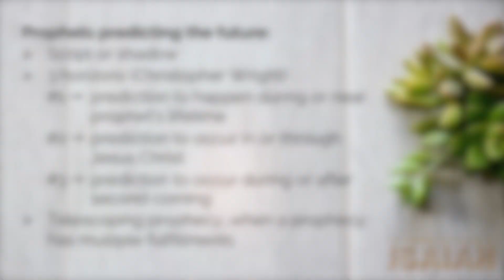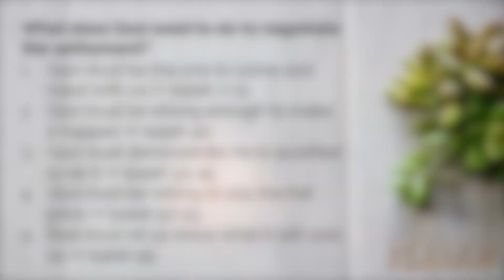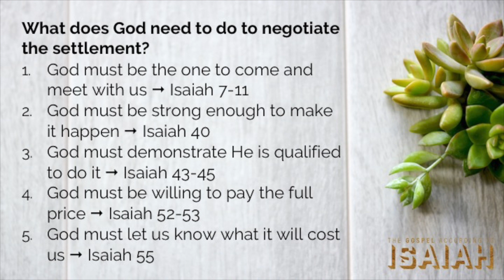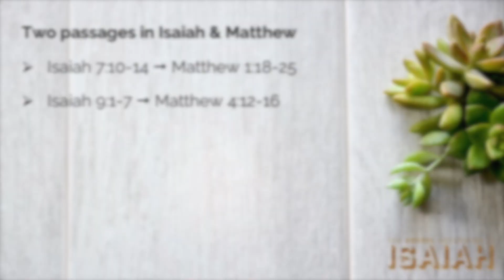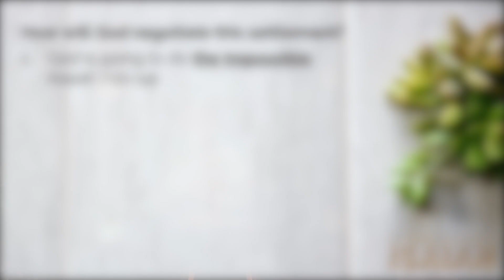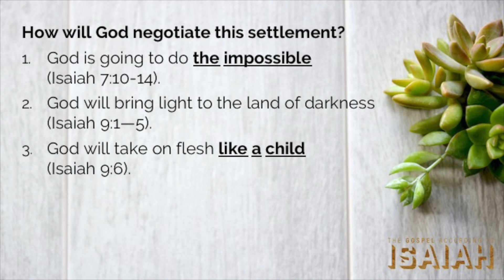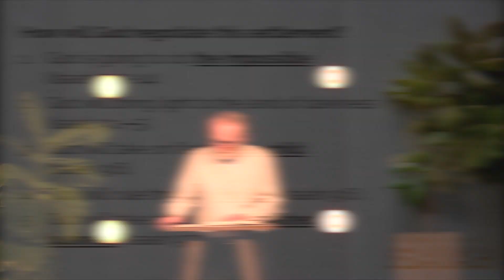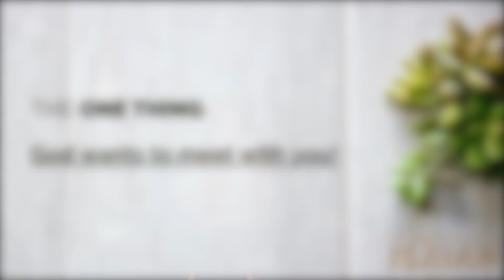Negotiating the Settlement, Isaiah 7-11 ~ The Gospel According to Isaiah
Roger Ellis shared this message from Isaiah 7-11 at Oakwood in Hartland, WI on March 15, 2020, as part of our Gospel According to Isaiah series!